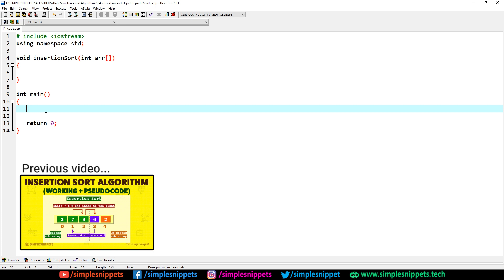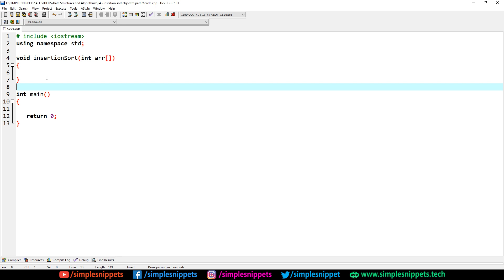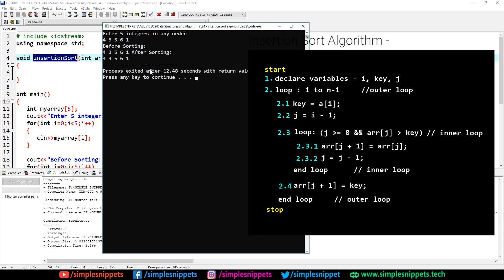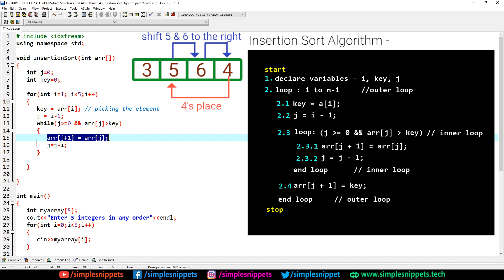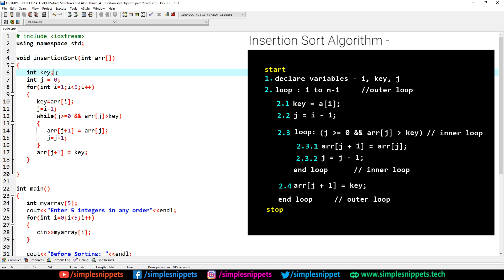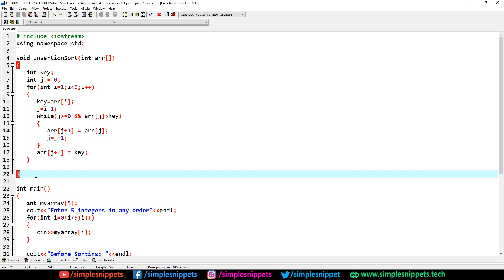Insertion Sort Algorithm C++ Code in Data Structures | Part -2 | DSA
C++ program to implement insertion sort algorithm in data structures. In This tutorial we will implement insertion sorting using c++ programming language.
This is part 2 of Insertion sort & in part 1 we discussed the complete working of this algorithm.